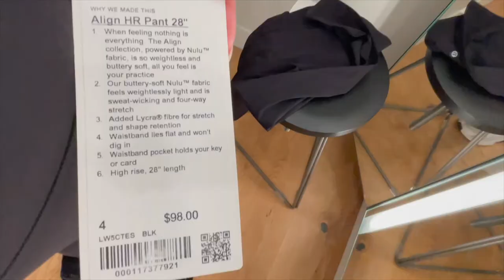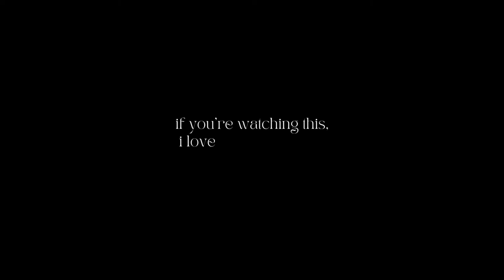picking up the camera when i feel called to *aka a random vlog*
In this vlog I'm picking up the camera when I feel called to. whether its to share a thought, show you new products or just capture a moment! love you tons.

Music by Jonah Zed - low life in love (feat. Eric Reprid)
Music by Hai Ku - There Are Things That I Could Say

Chapters:
00:00 intro
00:19 relearning lessons - money mindset
6:52  makeup look - merit haul
7:58 falling in love with the present moment
12:40 shopping for my yoga outfit
13:56 blast your music and sing

From: Toronto, Canada
Ethnicity: Guyanese and White American
Age: 23
Profession: Digital Marketing Specialist, Lash Technician, Content Creator